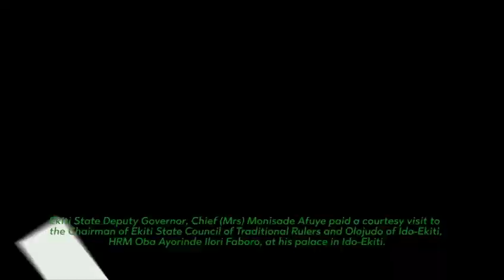22 July 2024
Another week, another round of important government activities to report on! Here’s what’s been happening.